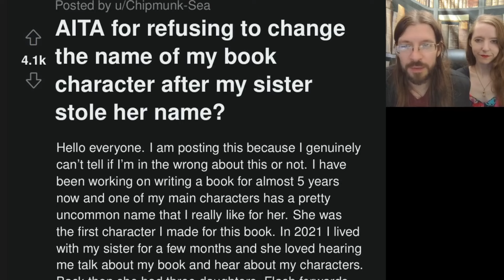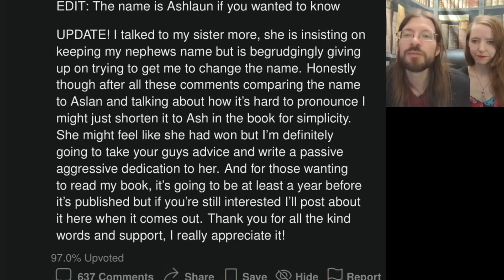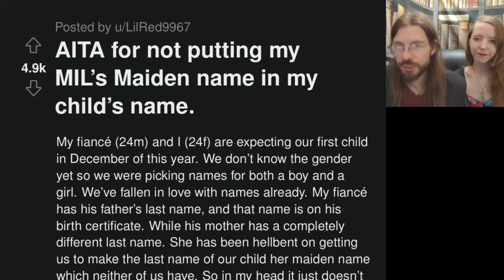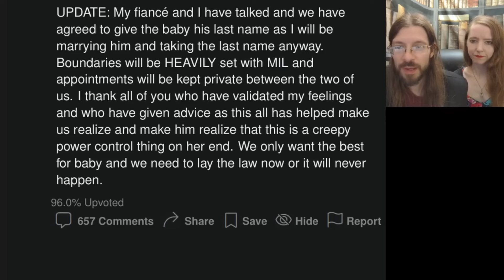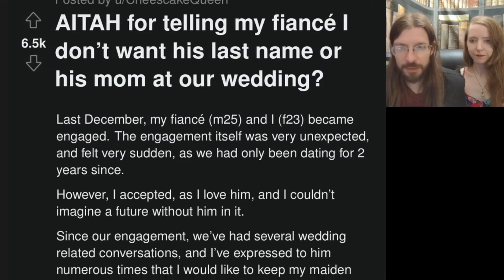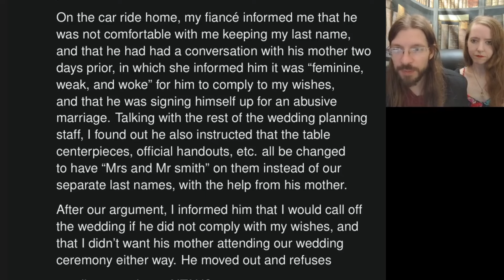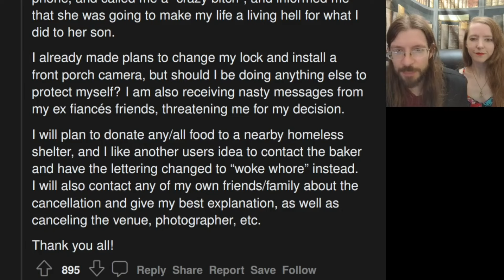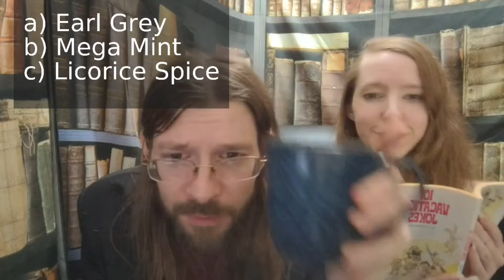AITA for Refusing to Rename My Character? | 3 Stories 1 Update | 1320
She doesn't want her child named after a book character...

00:00 Intro
00:35 AITA for refusing to change the name of my book character after my sister stole her name?
02:39 Story 1 Commentary
05:38 AITA for not putting my MIL's Maiden name in my child's name.
08:05 Story 2 Commentary
09:36 AITA for telling my fiance I don't want his last name or his mom at our wedding?
12:42 UPDATE: AITA for telling my fiance I don't want his last name or his mom at our wedding?
14:10 Story 3 Commentary
16:18 Tea Time
17:49 Outro